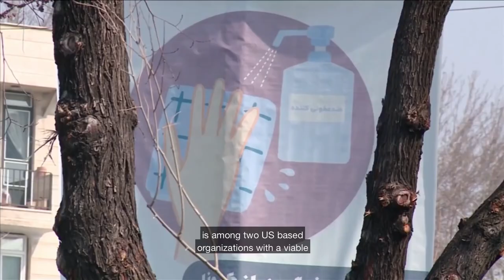IRAN Update: SITUATION STILL DIRE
Contributions in Action! COVID-19 RESPONSE.
Music: Lavinia Meijer on harp, playing Phillip Glass.
Sources: CBC News, BBC News, The Guardian, France24, Channel 4 News, The New York Times,
NBC News, Internal footage from Nikgaman Jamshid (MAPs NGO in Iran)

Please continue your support as death rates are climbing daily!
MAP has joined fundraising efforts with the Humanitarian Relief Coalition to continue its Covid-19 Campaign for Iran.